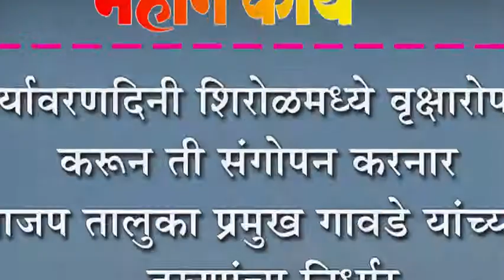पर्यावरणदिनी शिरोळमध्ये वृक्षारोपण करून ती संगोपन करनार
पर्यावरणदिनी शिरोळमध्ये वृक्षारोपण करून ती संगोपन करनार : भाजप तालुका प्रमुख गावडे यांच्यासह तरुणांचा निर्धार